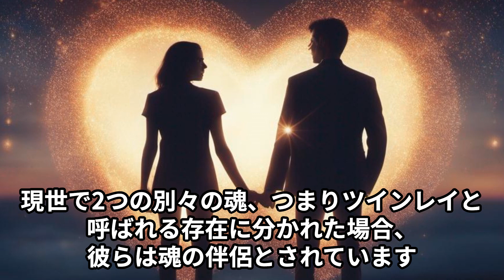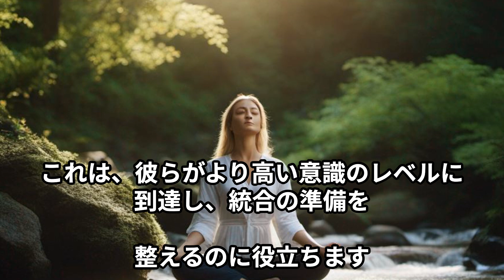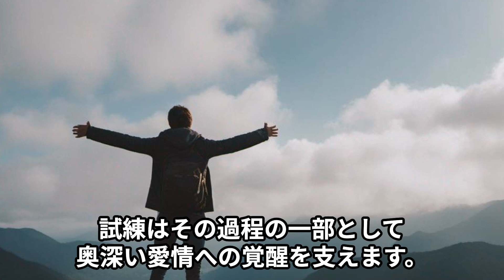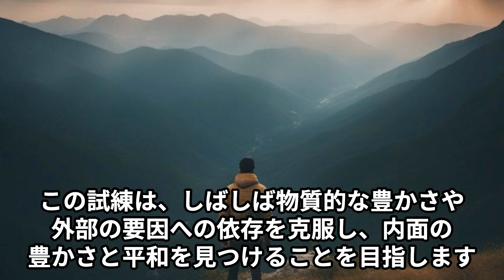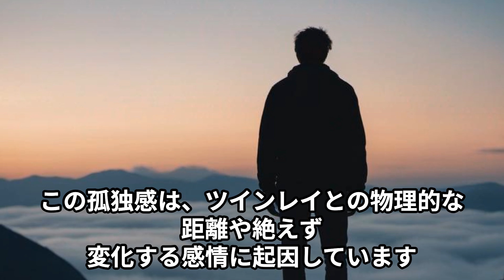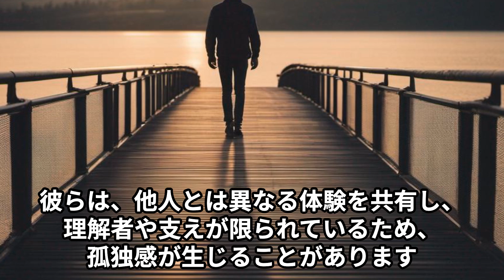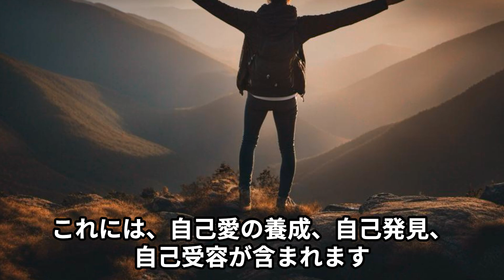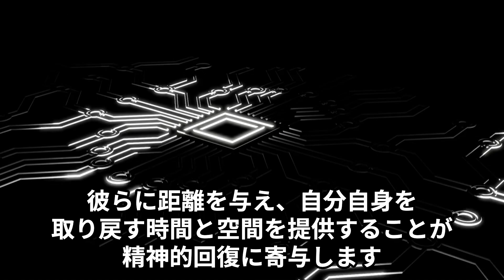【女性は絶対に見逃さないで！】統合期に現れるツインレイ男性の特別な変化～貴方を想う彼の葛藤～